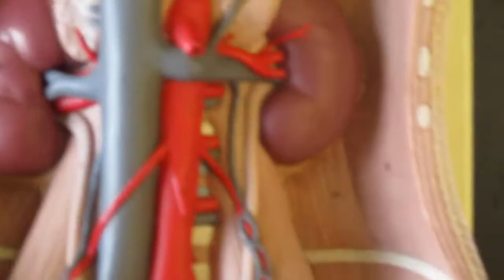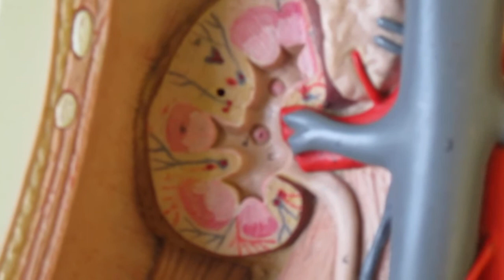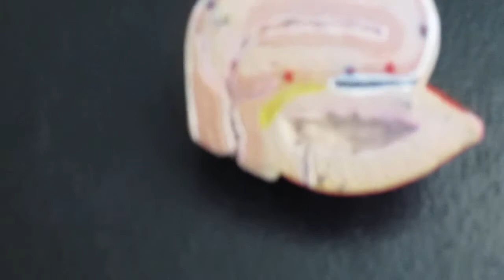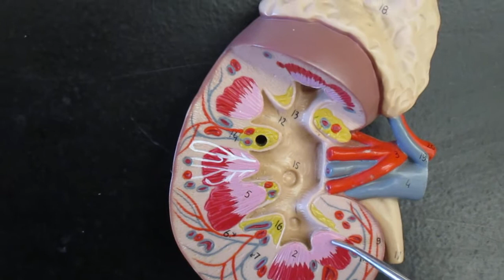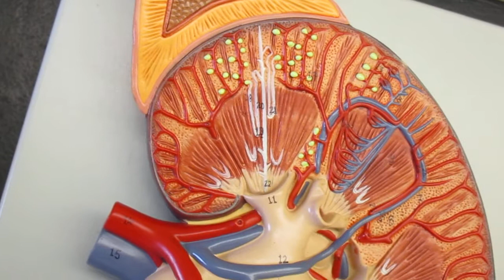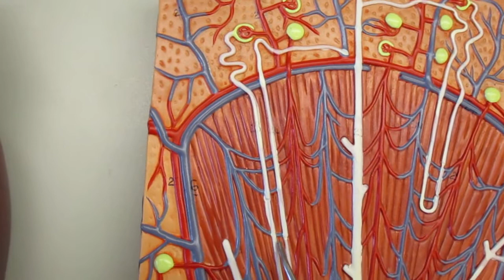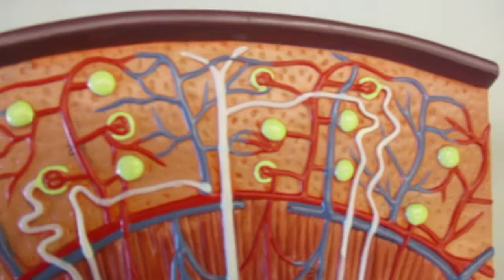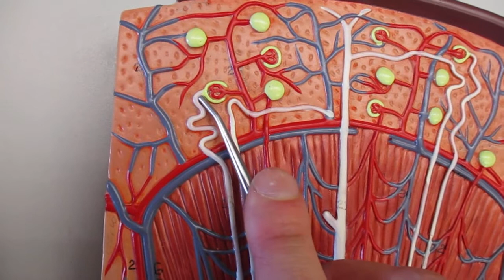Urinary System Models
Urinary System Models; Instructor Mr. Richardson; Human Anatomy & Physiology (BIO 202); UTS